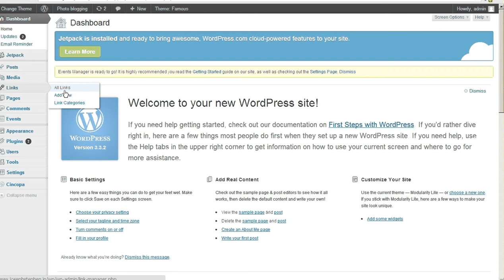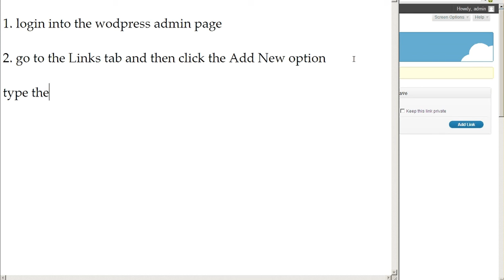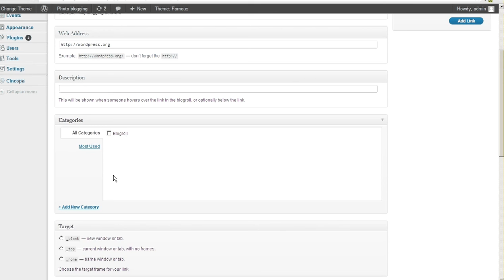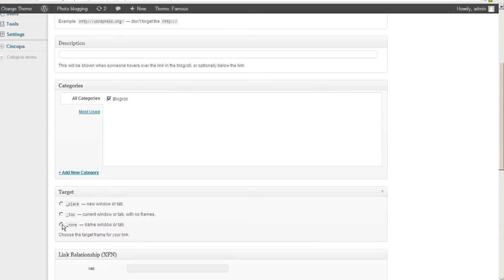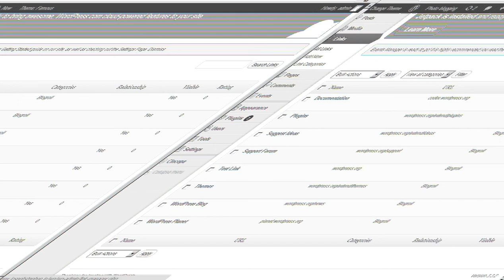Add New Link in Wordpress Links- web design Coimbatore Budnet